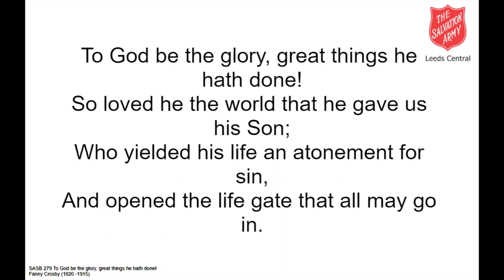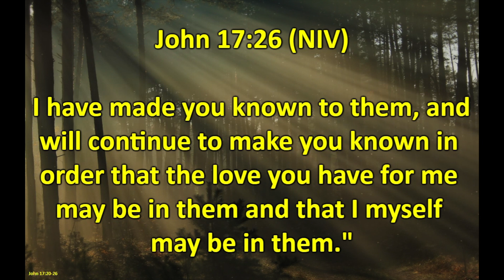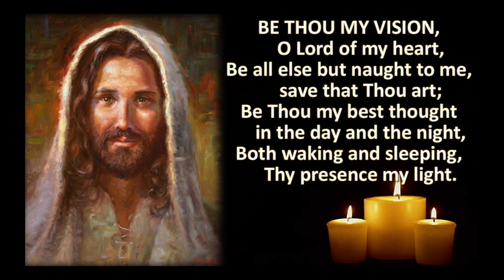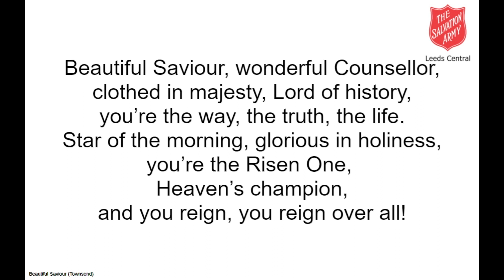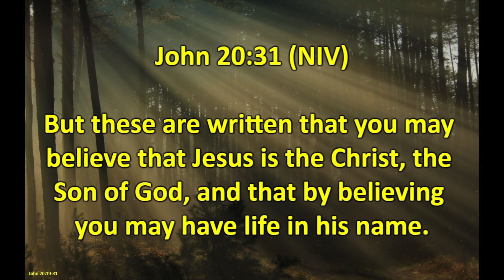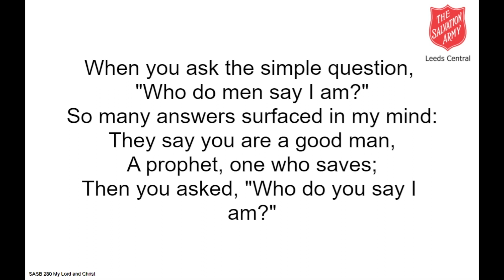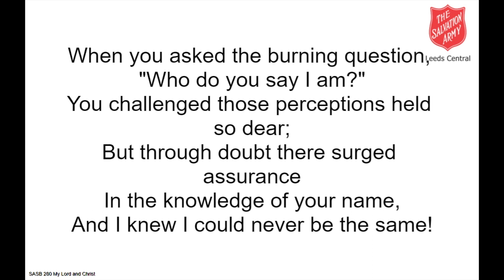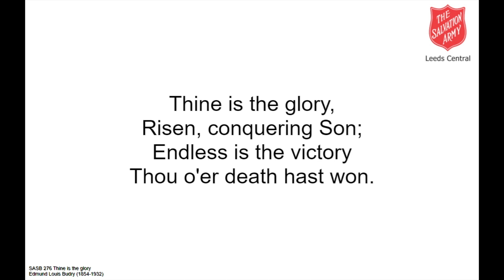Leeds Central Sunday Worship 16th April 2023